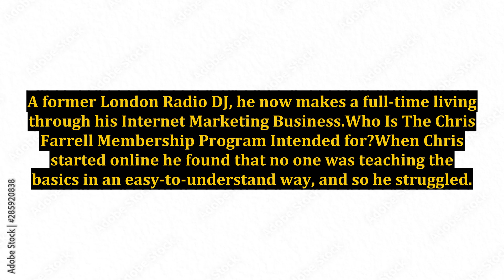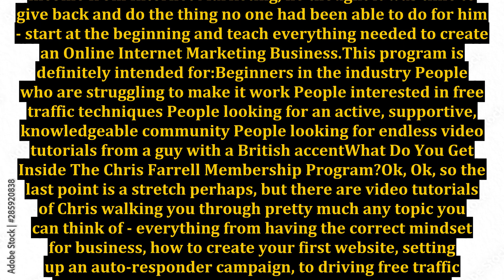A Chris Farrell Membership Program Review